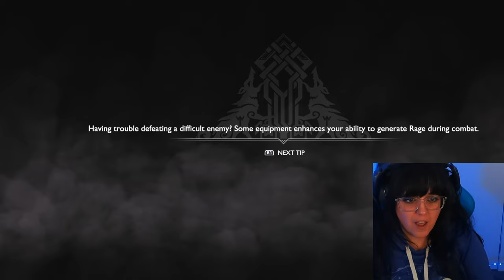Defeating ALL the Valkyries | First Playthrough | God Of War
Grab a drink or a snack and get cozy, this is gonna be a loong one! 😅

Many years after defeating the Olympian gods, Kratos now lives with his son Atreus in the realm of Midgard where they embark on a harrowing quest.

Timestamps
0:00:00 Intro
0:00:55 Gameplay
0:02:58 Geirdriful
0:23:19 Gameplay
0:25:47 Kara
0:41:50 Eir
1:19:14 Gameplay
1:27:04 Olrun
1:57:29 Gameplay
1:58:24 Rota
2:10:29 Gameplay
2:11:51 Muspelheim Trials
2:28:26 Gondul
2:45:53 Gameplay
2:50:17 Hildr
2:54:13 Gameplay
3:01:28 Sigrun
3:41:43 Final Thoughts

Hi there! My name is Heather and I love video games! Here you will find let's plays of games that I have never played before, as well as reactions to game related tv shows, movies and trailers. My hope is to create a fun and laid back space where ideas, thoughts and opinions can be shared and discussed openly and respectfully about the games and characters we love - or don't love 😅 Let's have fun and play some games! 🥳🎮